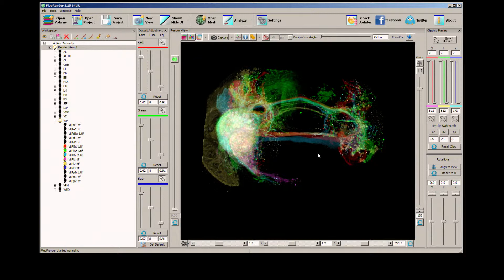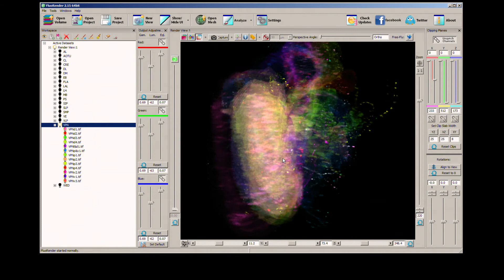FluoRender tone mapping for Drosophila atlas study